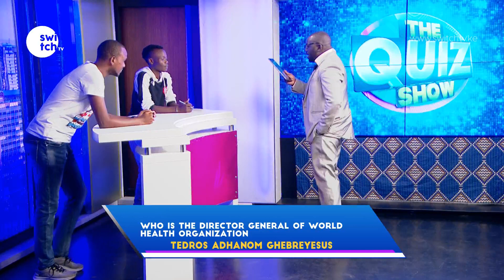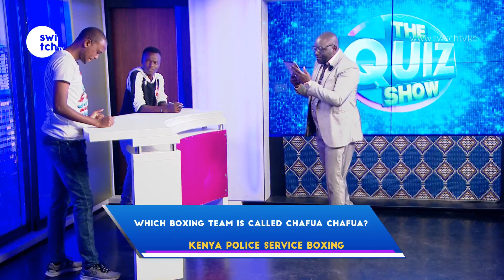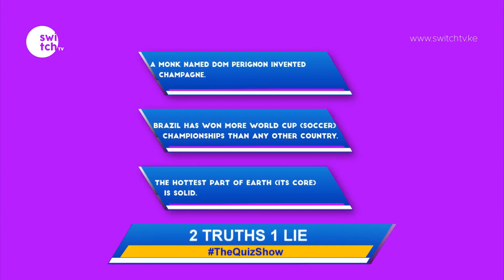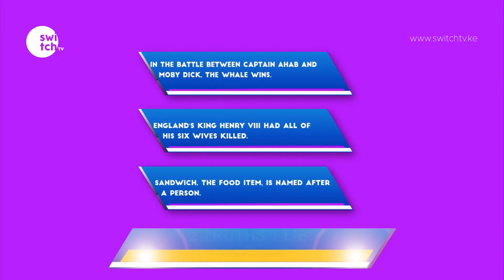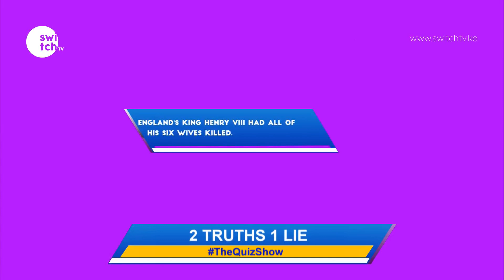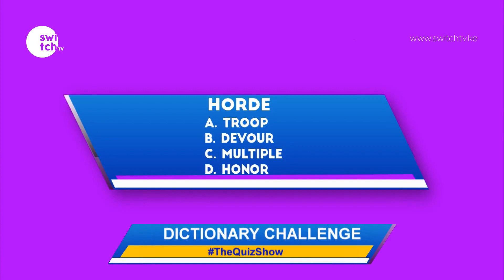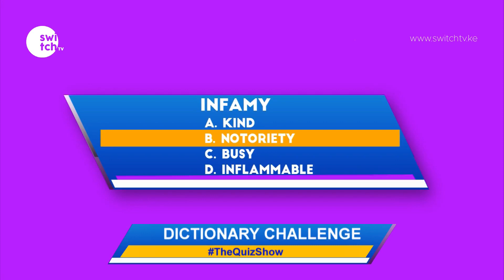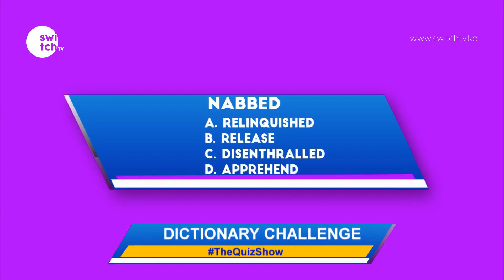Did you know this type of fish can click, whistle and moan? - QuizShow